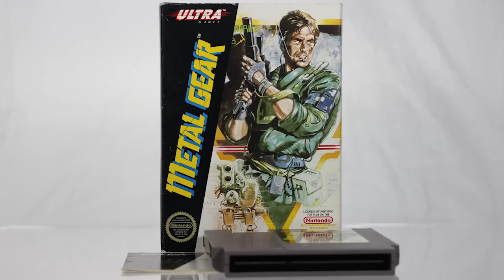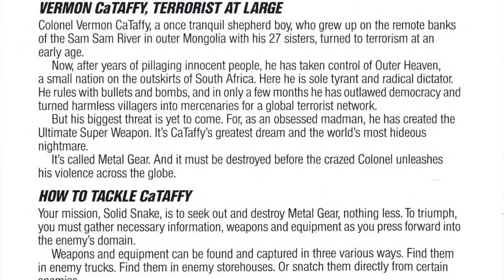Metal Gear retrospective: Metal Gear?! It can't be! (But it is.) | NES Works #080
One of the most beloved franchises of all time makes its debut on NES, though not its actual debut; the Metal Gear Nintendo fans knew and enjoyed back in the 8-bit era was in fact a port of a minor hit for MSX/2 home computers that had shipped about a year earlier in Japan. Although Metal Gear gets the broad strokes right on NES, it trips up over a lot of minor details. And some major ones, too. Still, if a compromised take on a classic is the one that a million former NES owners knew and enjoyed back in the ’80s, there's something to be said even for that clumsier rendition of the game.

Also worth noting this episode: The debut of a brand new publisher! Well, sort of.